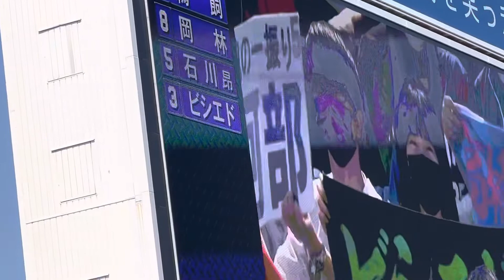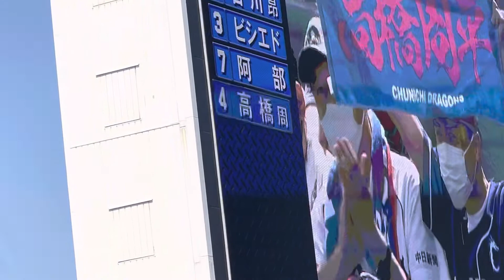4連勝へ スタメン発表